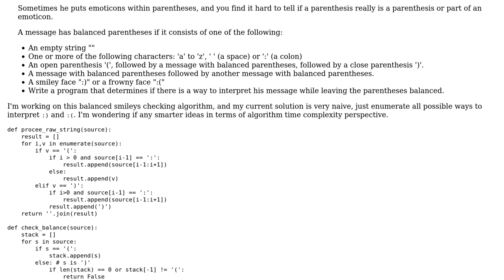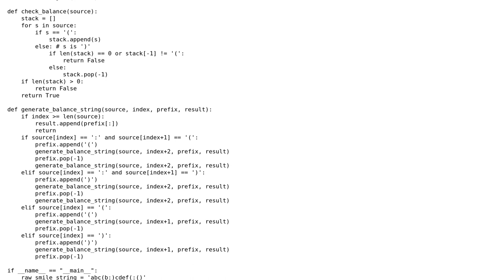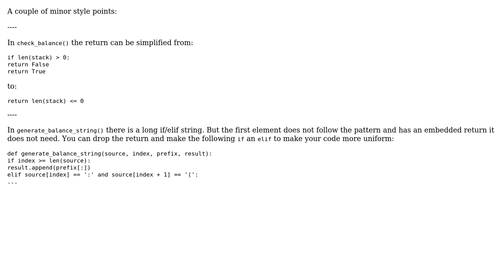Balanced smileys check algorithm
With thanks & praise to God, and with thanks to the many people who have made this project possible! | Content (except music & images) licensed under CC BY-SA | Music | Images & others | With thanks to user Stephen Rauch user Lin Ma and the Stack Exchange Network Trademarks are property of their respective owners. You are responsible for your own actions.